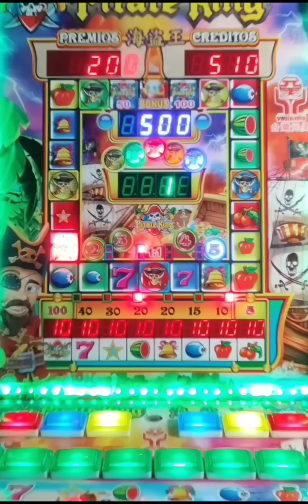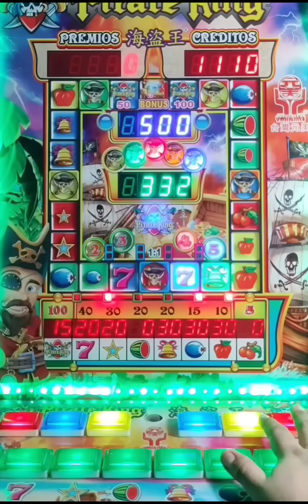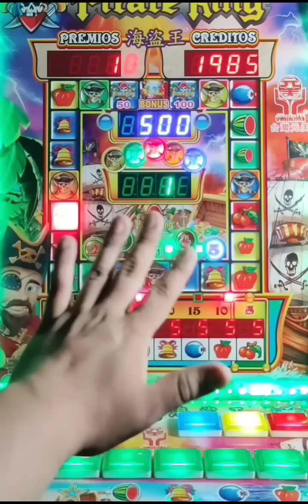Salio el bonus de los premios pequeños